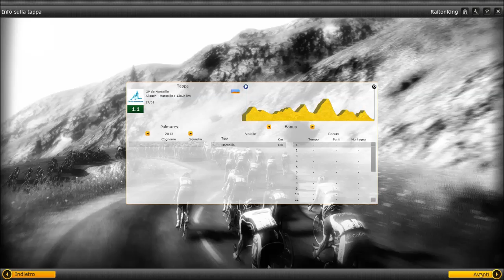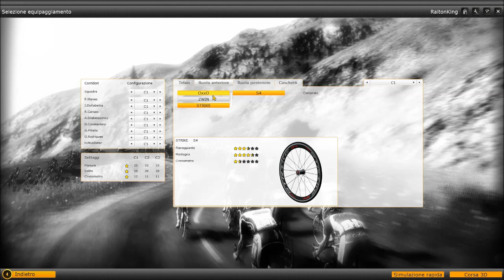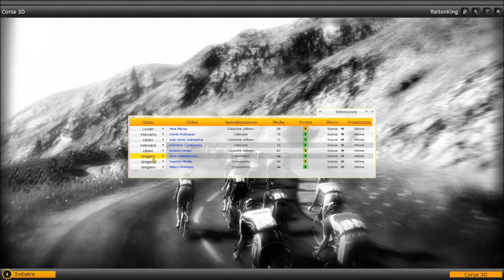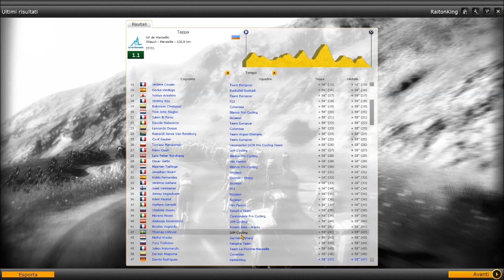Pro Cycling Manager 2013 Carriera Parte 2 - GP de Marseille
Ecco la nostra prima competizione